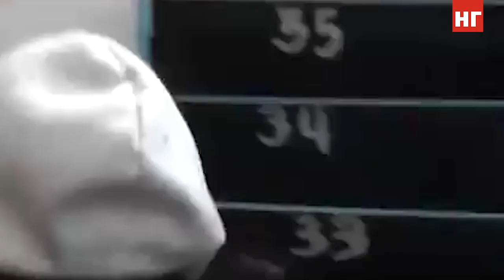Студенток колледжа задержали за закладку наркотиков в Костанае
Полиция задержала трех студенток одного из колледжей областного центра с поличным. Девушки прятали синтетические наркотики в подъездах жилых домов, в том числе в почтовых ящиках.